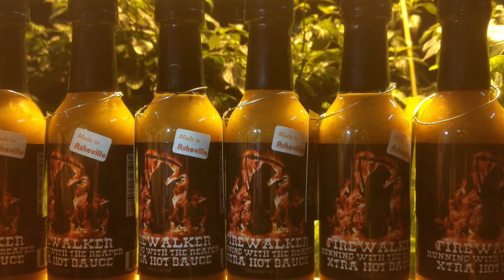Firewalker "Running with the Reaper XTRA Hot Sauce" Review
Flavor:  9/10
Heat:  7/10

Limited Release

Hand Crafted to deliver the Full Flavor of the Record Breaking Hottest Pepper in the World, " The Carolina Reaper."

This sauce is for Every Day use for those that truly live Life to the Edge and like it Hot!